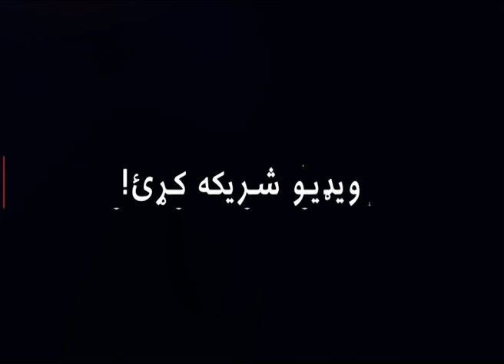د بګرام په شنکجو جوړ شوی مستند فلم، نندارې ته وړاندې شو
د افغان فلم له لورې دغه جوړ شوی مستند کې د بګرام زندان انځورنه او  د امريکايي ځواکونو لخوا دافغانان زندانيانو د ځورولو او شنکجه کولو ځايونه مستند شوي.
په فلم کې زندانيان دهغو سختيو او شکنجو کيسې کړي چې بګرام زندان کې د بند پرمهال ورسره ترسره شوې دي.